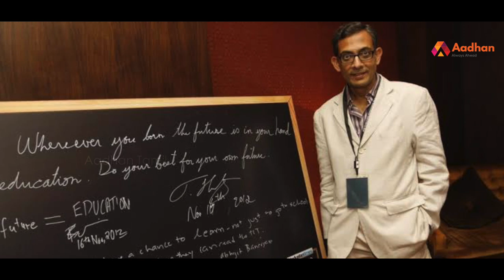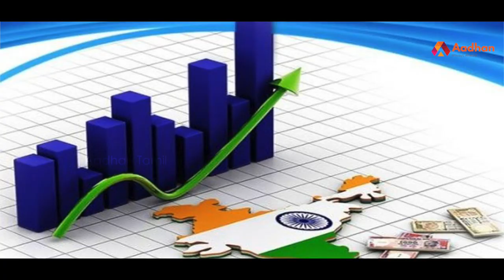யார் இந்த அபிஜித் பானர்ஜி? | பிரபலங்களின் கதை | Episode 85